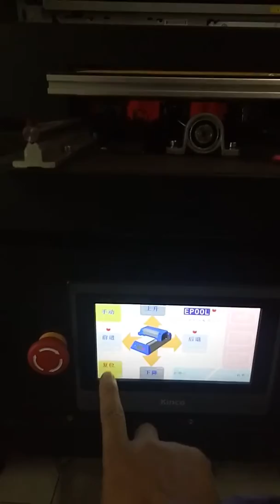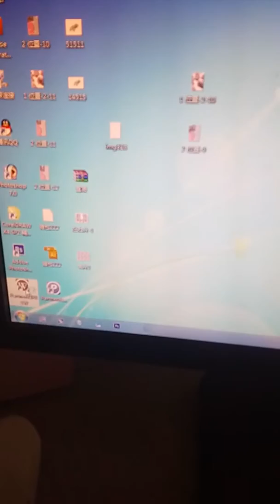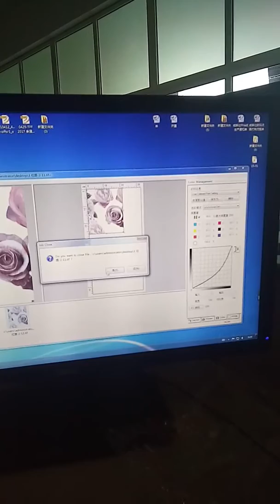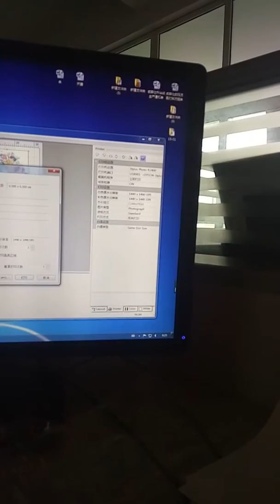D5 digital printer T恤数码打印机